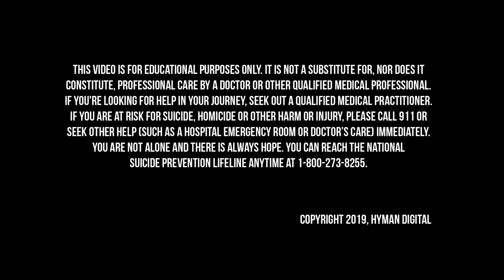Psychedelics: Treating Addiction, Depression and Anxiety with Dr. Roland Griffiths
Psychedelics were the subject of serious medical research in the 1940s to the 1960s, when many scientists believed some of the mind-bending compounds held tremendous therapeutic promise for treating a number of conditions including severe mental health problems and alcohol addiction. By the mid-60s, research into psychedelics was shut down for decades.

After the blackout ended, the doctor we have on the podcast today was among the first to initiate a new series of studies on psilocybin—the psychoactive compound in “magic” mushrooms.

On today’s Broken Brain Podcast, our host, Dhru, talks to Dr. Roland Griffiths, a Professor in the Departments of Psychiatry and Neurosciences at Johns Hopkins University School of Medicine. He has conducted extensive research with sedative-hypnotics, caffeine, and novel mood-altering drugs. In 1999, he initiated a research program at Johns Hopkins investigating the effects of the classic hallucinogen psilocybin that includes studies of psilocybin-occasioned mystical-type experiences in healthy volunteers, psilocybin-facilitated treatment of psychological distress in cancer patients, psilocybin-facilitated treatment of cigarette smoking cessation, psilocybin effects in beginning and long-term meditators, and psilocybin effects in religious leaders.

In this episode, Dhru and Dr. Griffiths talk about his extensive research with psilocybin in the treatment of psychological distress in cancer patients and cigarette smoking cessation. They discuss the connection between psilocybin, spirituality, and consciousness. They also talk about psychedelics and their potential for treating conditions ranging from drug and alcohol dependence to depression and post-traumatic stress disorder.

In this episode, we dive into:

 - The connection between psychedelics, spirituality, and consciousness (7:48)
 - The history of psychedelic research (8:28)
 - The reintroduction of psychedelic research by Dr. Roland Griffiths and others (12:27)
 - Why research participants rated their psychedelic experience as one of their most meaningful (16:36)
 - What is happening in the brain when using psychedelics (23:39)
 - How psychedelics can help us understand altered states of consciousness (29:09)
 - The therapeutic benefits of psilocybin for the treatment of addiction (40:16)
 - How a single dose of psilocybin substantially diminished depression and anxiety in cancer patients (44:52)
 - The future of psychedelics (48:07)
 - The downside and risks of psychedelics (56:14)
 - Learn more about Dr. Roland Griffiths and his work (1:00:24)

Dr. Roland Griffiths